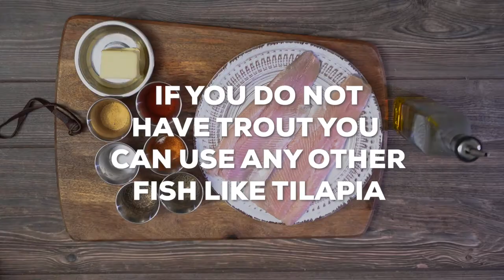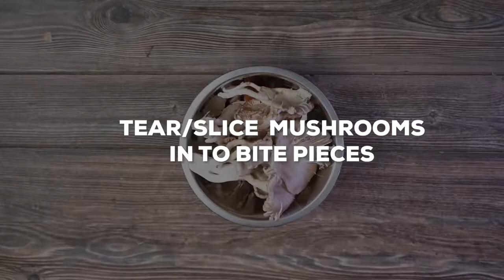KETO TROUT WITH MUSHROOMS - Pan-Fried Rainbow Trout - QUICK AND EASY RECIPE TROUT RECIPE || LOW CARB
RAINBOW TROUT MOM'S STYLE WITH MUSHROOMS READY IN 15 MINUTE - Pan-fried rainbow trout is a quick and delicious dish for any time of year. It’s easy to prepare, and it’s one of the healthiest diet choices you can make. Trout is a great source of protein that is high in Omega 3 Fatty Acids, B6 & B12, and Niacin (B3)!

Follow along with Cecily to make this delicious keto recipe.